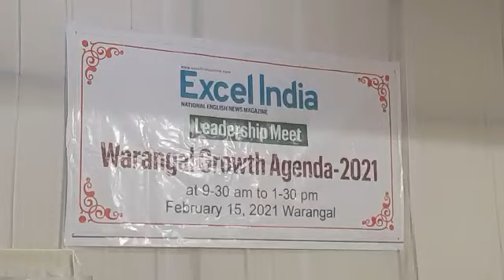వ‌రంగ‌ల్ చారిత్ర‌క రాజులు జ‌న‌రంజ‌క‌మైన ప‌రిపాల‌న అందించార‌న్నారు మంత్రి ఎర్ర‌బెల్లి | Warangal TV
హైద‌రాబాద్ త‌ర్వాత అత్యంత వేగంగా స‌మ‌గ్రంగా అభివృద్ధి చెందుతున్న జిల్లా ఉమ్మ‌డి వ‌రంగ‌ల్, వ‌రంగ‌ల్ మ‌హా న‌గ‌ర‌మ‌ని రాష్ట్ర పంచాయ‌తీరాజ్, గ్రామీణాభివృద్ధి, గ్రామీణ మంచినీటి స‌ర‌ఫ‌రాశాఖ‌ల మంత్రి ఎర్ర‌బెల్లి ద‌యాక‌ర్ రావు అన్నారు. ఎక్సెల్ ఇండియా ఎడిట‌ర్ ఎస్.రామ‌కృష్ణ,‌ లీడ‌ర్ షిప్ మీట్, వ‌రంగ‌ల్ గ్రోత్ ఎజెండా 2021 పేరుతో హ‌న్మ‌కొండ‌లోని హోట‌ల్ హ‌రిత‌లో సోమ‌వారం నిర్వ‌హించిన కార్య‌క్ర‌మానికి మంత్రి ముఖ్య అతిథిగా హాజ‌ర‌య్యారు.

ఈ సంద‌ర్భంగా మంత్రి ఎర్ర‌బెల్లి మాట్లాడుతూ, వ‌రంగ‌ల్ చారిత్ర‌క న‌గ‌ర‌మ‌ని, పూర్వ‌కాలం నుండే ఇక్క‌డి కాక‌తీయ రాజులు జ‌న‌రంజ‌క‌మైన ప‌రిపాల‌న అందించార‌న్నారు. గ్రామాల‌ను స్వ‌యం స‌మృద్ధంగా తీర్చిదిద్దార‌ని తెలిపారు. అదే బాట‌లో తెలంగాణ ఆవిర్భావం తర్వాత సిఎం కెసిఆర్ గారు, గాంధీజీ క‌ల‌లుగన్న గ్రామీణ భార‌తాన్ని ఆవిష్క‌రించే దిశ‌లో రాష్ట్రంలోని గ్రామాల‌ను, ప‌ట్ట‌ణాలు, న‌గ‌రాల‌ను కూడా స‌మ‌తూకంగా అభివృద్ధి చేసే ప‌నిలో ప‌డ్డార‌న్నారు. అందులో భాగంగా, సామాజిక‌, ఆర్థిక వ్య‌వ‌స్థ‌ని, కుల వృత్తుల‌ను, అన్ని వ‌ర్గాల ప్ర‌జ‌ల స‌ర్వ‌తోముఖాభివృద్ధి ల‌క్ష్యంగా పలు అభివృద్ధి, సంక్షేమ ప‌థ‌కాలు అమ‌లు అవుతున్నాయ‌ని మంత్రి తెలిపారు. వ్యవసాయ, సామాజిక, రాజకీయ ప్రవర్తనలో ఆధునికతను సాధించడం, పంపిణి న్యాయాన్ని సాధించడం- పేదరికాన్ని తొలగించడం- ఆహార భద్రతను సాధించడం, ప్రజారోగ్యాన్ని మెరుగుపరచడం, అన్ని వయసుల వారి సంక్షేమాన్ని మెరుగుపరచడం. అన్ని వర్గాల వారికి విద్య వసతులు కల్పించడం, స్త్రీ, పురుష సమానత్వాన్ని సాధించి, మహిళా సాధికారతకు కావల్సిన వసతులు కల్పించడం. అందరికీ త్రాగు నీరు, పారుశుద్ధ్యo, రోడ్డు రవాణా, కమ్యునికేషన్ సౌకర్యాల కల్పన. సమాజంలో అందరికి న్యాయాన్ని చేకూర్చి, అవినీతి తగ్గించే విధంగా ఉండాల‌నే ల‌క్ష్యంగా ప‌రిపాల‌న సాగుతున్న‌ద‌ని మంత్రి తెలిపారు.

రాష్ట్రంలో 58% ప్రజలు గ్రామీణ ప్రాంతాలలో నివసిస్తున్నారు. రాష్ట్ర సమగ్ర అభివృద్ధి పల్లెల అభివృద్ధిపై ఆధారపడి ఉంది. ఈ ఆశయ సాధనలో భాగంగా తెలంగాణ  రాష్ట్రం ఏర్పడటానికి పూర్వం తెలంగాణలో 8,690గ్రామ పంచాయితీలు ఉంటే, వాటి సంఖ్యను 12,751 కి పెంచడం జరిగింది. గ్రామ పంచాయితీలలో అభివృద్ధి కార్యక్రమాలు అమలు చేయడానికి ప్రతినెల 308 కోట్ల రూపాయలు గ్రాంటుగా విడుదల చేస్తున్నాము. అన్నారు. పల్లె ప్రగతి కార్యక్రమంలో భాగంగా ఉమ్మడి వరంగల్ జిల్లాలో 93 కోట్ల రూపాయల వ్యయంతో 14,437 రైతు కల్లాలను,73.6 కోట్ల రూపాయల వ్యయంతో 334 రైతు వేదికలు, 152 కోట్ల రూపాయల వ్యయంతో 1205 వైకుంట దామలు నిర్మిస్తున్నామ‌న్నారు. 42% ప్రజలు పట్టణ ప్రాంతాలలో నివసిస్తున్నారు. పట్టణాలలో పౌరులకు మౌలిక సదుపాయాలు కల్పించి ప్రజల జీవన ప్రమాణాలను మెరుగు పరచడానికి రాష్ట్ర ప్రభుత్వం పట్టణ ప్రగతి కార్యక్రమానికి స్వీకారం చుట్టింది. ఈ పథకం కింద రాష్ట్రంలోని అన్ని మున్సిపాలిటిలలో వివిధ అభివృద్ధి కార్యక్రమాలు చేపట్టి అమలు చేయడానికి ప్రతి నెల 140 కోట్ల రూపాయలు రాష్ట్ర ప్రభుత్వం గ్రాంటుగా విడుదల చేస్తున్నది. అని మంత్రి వివ‌రించారు. కాకతీయ పట్టణ అభివృద్ధి సంస్థ ద్వారా గత ఆరున్నరేళ్ల కాలంలో 173 కోట్ల రూపాయల వ్యయంతో వివిధ అభివృద్ధి కార్యక్రమాలు చేపట్టి అమలు చేస్తున్నాము. వరంగల్ లోని ఐటి ఇంక్యు బేటర్ సెంటర్ అభివృద్దికి గత ఆరున్నరేళ్ల కాలంలో 11.6 కోట్ల రూపాయలు వ్యయం చేయడం జరిగింది. వరంగల్ నగరంలో నాలుగు ఐటి కంపెనీలను ఇటీవల ప్రారంభించడం జరిగింది. మరిన్ని ఐటి కంపెనీలను ప్రారంభించడానికి చర్యలు గైకొనడం జరిగింది. ఐటి రంగ అభివృద్దిలో భాగంగా వరంగల్ లో నగరానికి సమీపంలో 45 ఎకరాలలో ఐటి సెజ్ అభివృద్ధి చేయబడుతున్నది. అని మంత్రి ఎర్ర‌బెల్లి ద‌యాక‌ర్ రావు వివ‌రించారు.

కాళేశ్వరం ప్రాజెక్టు ద్వారా 1.37 లక్షల ఎకరాల భూమికి అదనంగా సాగునీటి సౌకర్యం కల్పించాలని లక్ష్యంగా నిర్ణయించబడింది. శ్రీరాం సాగర్ ప్రాజెక్టు మొదటి, రెండవ దశల్లో 2.4 లక్షల ఎకరాల భూమికి అదనంగా సాగునీటి సౌకర్యం కల్పించడం జరిగింది. మిషన్ కాకతీయ కార్యక్రమం కింద చెరువులను పుడిక తీసి సాగునీటి సౌకర్యాన్ని ఘననీయంగా పెంచాo. అని మంత్రి ఎర్ర‌బెల్లి తెలిపారు.

వరంగల్ గ్రామీణ జిల్లా సంగెం మండలంలోని చింతలపల్లి మరియు సమీప గ్రామాల్లో 1140  కోట్ల రూపాయల వ్యయంతో టి ఎస్ ఐ ఐ సి ఆధ్వర్యంలో కాకతీయ టెక్స్ టైల్ పార్క్ ఏర్పాటు చేయబడుతున్నది. దీని వల్ల దాదాపు 12940 మందికి ప్రత్యేక్షంగా, పరోక్షంగా ఉపాధి కల్పించబడుతున్నది. మడికొండలో ఉన్న టి ఎస్ ఐ ఐ సి ఇండస్ట్రియల్  పార్క్ ను అప్ గ్రేడ్ చేయడానికి రాష్ట్ర ప్రభుత్వం చర్యలు చేపట్టింది. ఖాజీపేట్ లో రైల్వే ఒరాయిలింగ్ వర్క్ షాప్ ఏర్పాటుకు 150 ఎకరాల భూమిని రాష్ట్ర ప్రభుత్వం సేకరించడం జరిగింది. అందుకోసం 58 కోట్ల రూపాయలు వ్యయం చేయబడింది. అని మంత్రి వివ‌రించారు. ఇంకా అభివృద్ధికి సంబంధించిన అనేక అంశాలను ఇలాంటి వేదిక‌ల మీద చ‌ర్చించ‌డ‌మే గాక‌, వాటిని మ‌రింత ఫ‌ల ప్ర‌దంగా, జ‌నాల‌కు చేర‌వేయ‌డానికి చ‌ర్చ‌లు జ‌ర‌గాల‌ని, సూచ‌న‌లు కావాల‌ని మంత్రి ఎర్ర‌బెల్లి అన్నారు. ఈ వేదిక‌ను రూపొందించిన సీనియ‌ర్ జ‌ర్న‌లిస్టు ఎస్. రామ‌కృష్ణ‌ని మంత్రి అభినందించారు.

ఈ కార్య‌క్ర‌మంలో రాష్ట్ర‌ ప్ర‌ణాళికా సంఘం ఉపాధ్య‌క్షుడు బోయిన‌ప‌ల్లి వినోద్ కుమార్, ప్ర‌భుత్వ చీఫ్ విప్ విన‌య్ భాస్క‌ర్, ఉన్న‌త విద్యామండ‌లి చైర్మ‌న్ పాపిరెడ్డి, రుణ‌విముక్తి సంస్థ చైర్మ‌న్ నాగూర్ల వెంక‌న్న‌, సీనియ‌ర్ ఐఎఎస్ అధికారి చిరంజీవులు, పీవీ మ‌న‌వ‌రాలు సురభి అజిత‌, వ్య‌వ‌సాయ శాస్త్ర‌వేత్త జ‌ల‌ప‌తి రావు, ప్రొఫెస‌ర్ పాండురంగారావు, డాక్ట‌ర్ విజ‌య్ కుమార్, శేషుమాధ‌వ్, స‌య్య‌ద్ అజీజ్, నారాయ‌ణ‌రెడ్డి, వ‌ర‌ల‌క్ష్మీ, ప‌లువురు జ‌ర్న‌లిస్టులు, పుర ప్ర‌ముఖులు, త‌దిత‌రులు పాల్గొన్నారు.